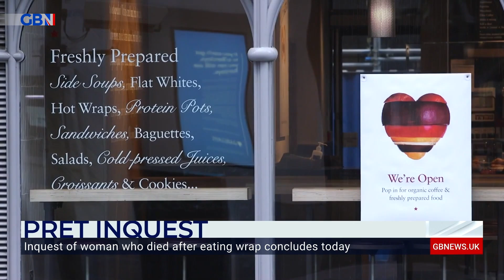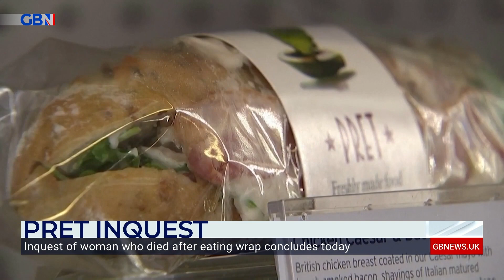Inquest into woman who died after eating a Pret wrap to conclude | Ellie Costello reports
'The coroner, Maria Voisin, says she's not looking to place any blame. She simply wants to find out how Celia Marsh died.'

Ellie Costello reports from the Avon Coroners Court in Bristol, where an inquest of a woman who died after eating a Pret wrap is to conclude.